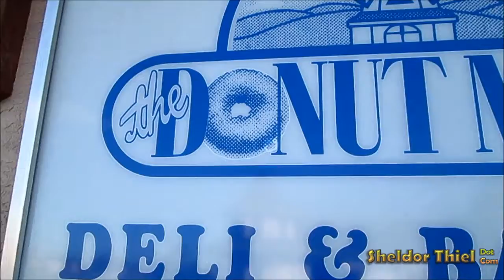Episode 45: Value on the Road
The Donut Mill in Red Deer, Alberta knows how to cook up delicious grub for the weary traveler.  They're just one example of people going out of their way to provide value.

Are you going out of your way to offer value?